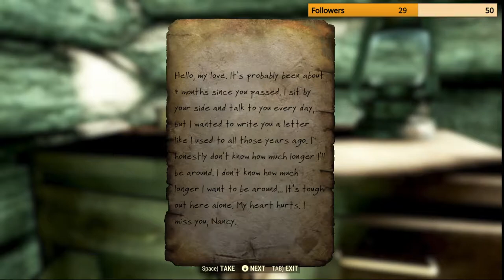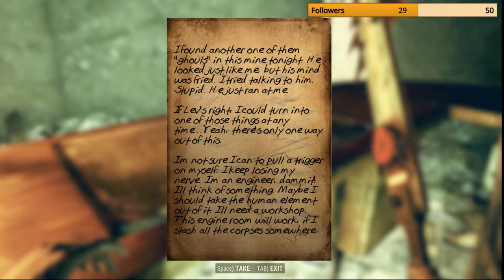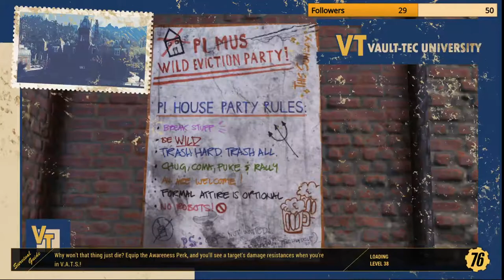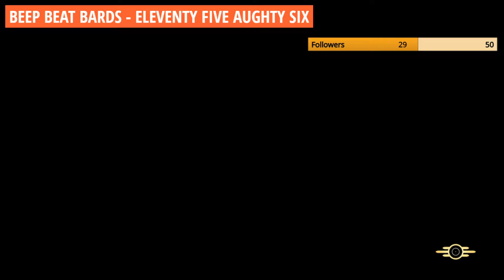Fallout 76 - Raw Footage 3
Getting a bit more pro now, notice the start with the music and the usage of the fancy Limmy code which I forked and changed for my own purposes. But this vid goes on for 5.5 hours! Crazy. Anyway, the bitrate still seems to be a bit of an issue, but that's just the way it is. Definitely a fall asleep to vid given the length.